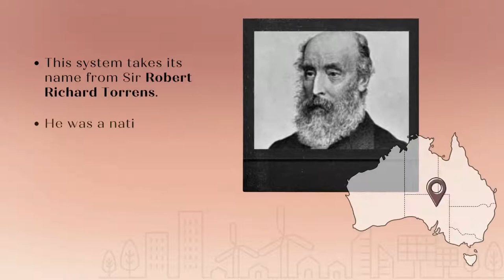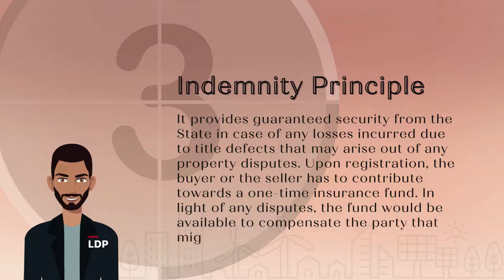What is: Torrents Land Title System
Check out more videos on "What Is?", an informative series to bring you all things on land governance.